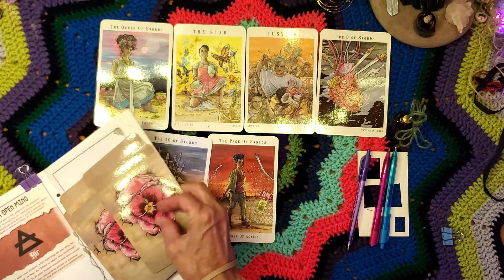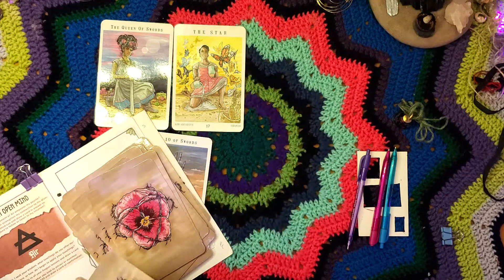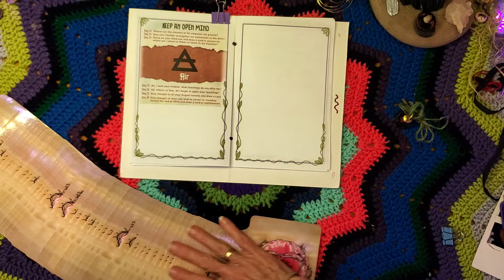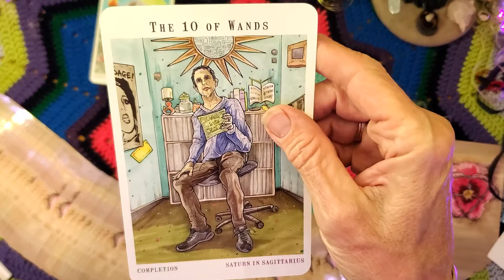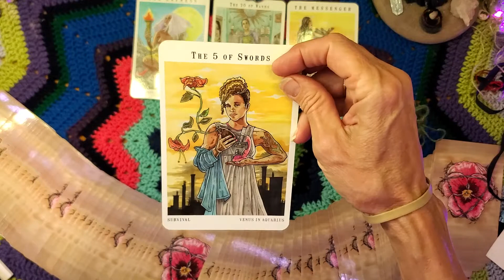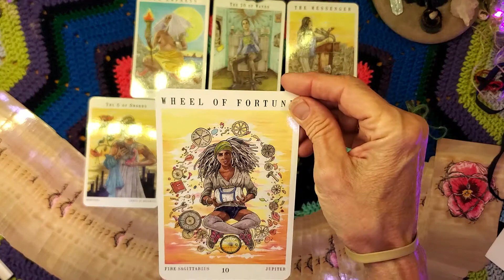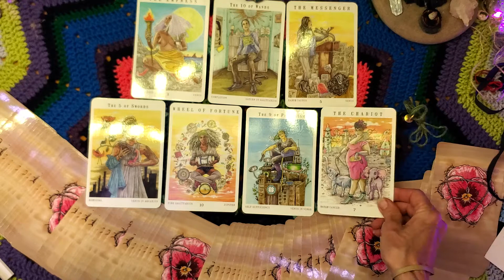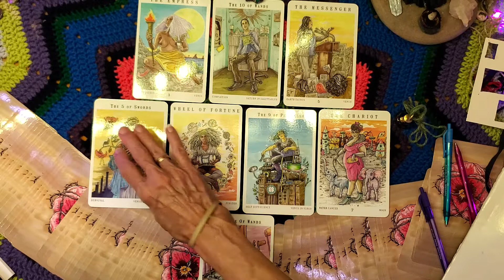TorhallasReadings 25Aug2020 Next World Tarot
Loonhearts AugustChallenge days 22-28